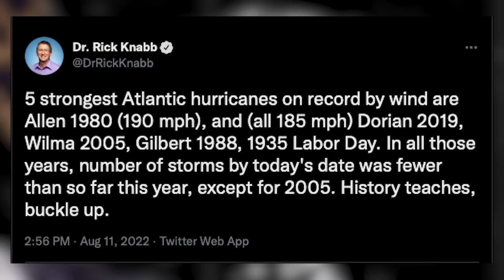A Fiery Whirlwind Of Storms Is Coming With A Dramatic Pattern Change, Buckle Up…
CyclonePORT’s mission is to provide a platform that collects and shares crucial real-time video and weather data with the people that need it the most. to get started on building your weather surveillance network today!

In this video we talk about fire tornadoes, a massive cooldown, severe weather, and a pending explosion of tropical activity…

A Fire Tornado & Dramatic Air Mass Changeup: 0:00
Tornadic Severe Storms Make A Comeback: 2:20
Buckle Up For The Tropics: 5:40